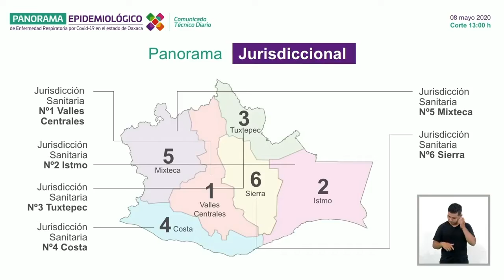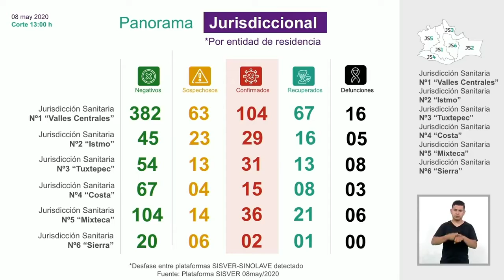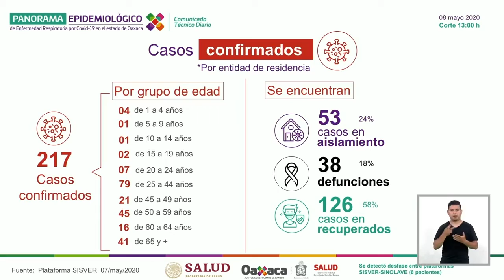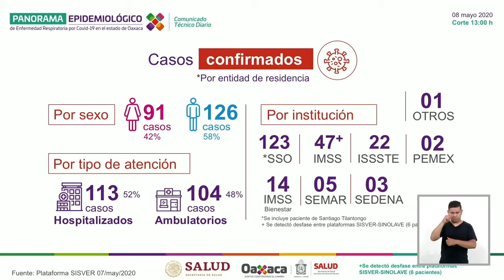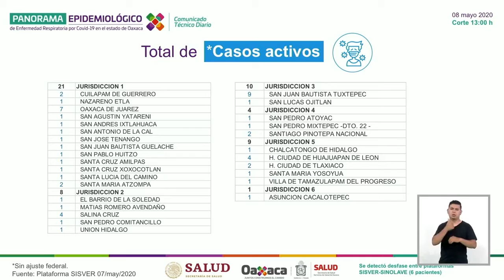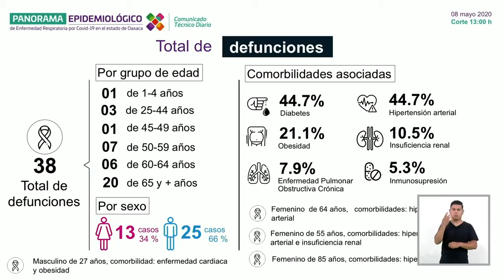Informe de la Secretaría de Salud | 08 de Mayo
Informe de la Secretaría de Salud entorno a la pandemia por COVID-19. | 08 de Mayo

Los invito a escuchar con atención la información oficial que nos proporciona el Secretario de Salud Donato Casas Escamilla.

Oaxaca COVID19 Servicios de Salud de Oaxaca